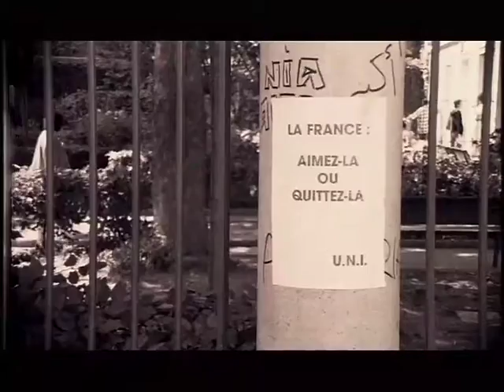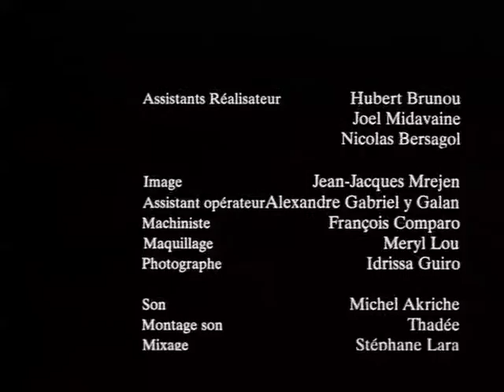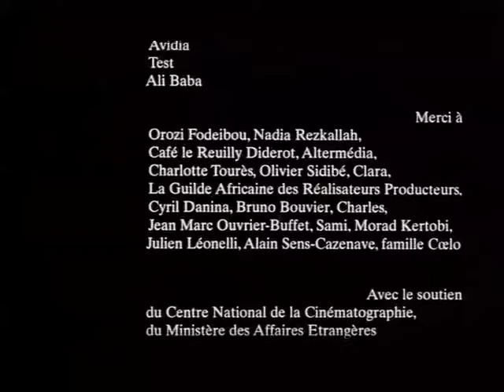KAYA MAN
un court métrage de issa serge cœlo